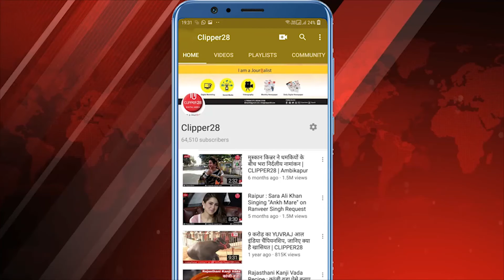Rashifal | दैनिक पंचांग व राशिफल मंगलवार 16 जून 2020 | CLIPPER28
दैनिक पंचांग व राशिफल मंगलवार 16 जून 2020
आचार्य पं. श्रीकान्त पटैरिया (ज्योतिष विशेषज्ञ)